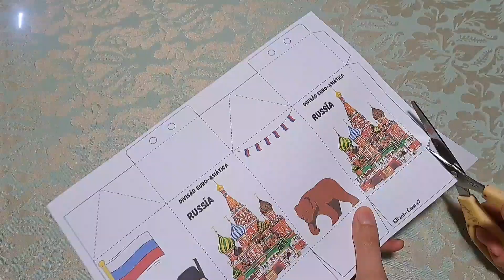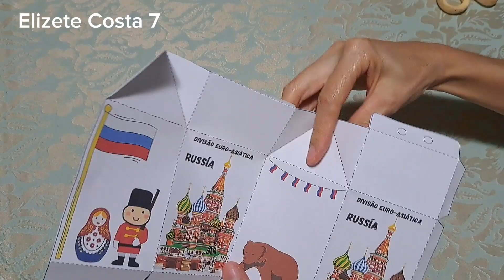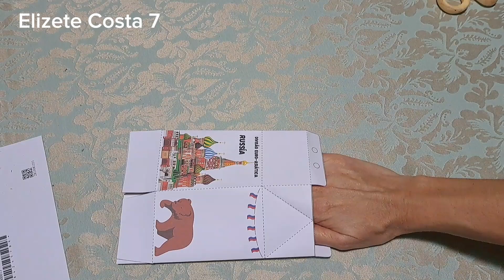COMO MONTAR CAIXA DE PAPEL ● DIVISÃO EURO-ASIÁTICA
Como montar caixinha de papel.